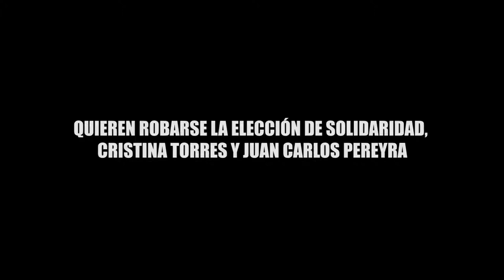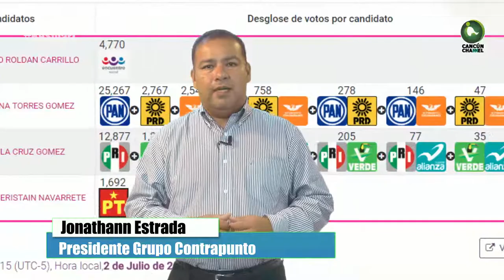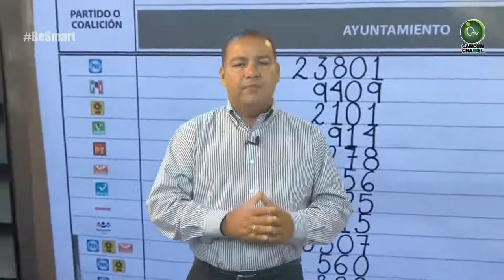QUIEREN ROBARSE LA ELECCIÓN DE SOLIDARIDAD, CRISTINA TORRES Y JUAN CARLOS PEREYRA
Videocolumna de Jonathann Estrada

*Están buscando la manera de revertir el triunfo por la vía ilegal y con argucias del viejo PRI